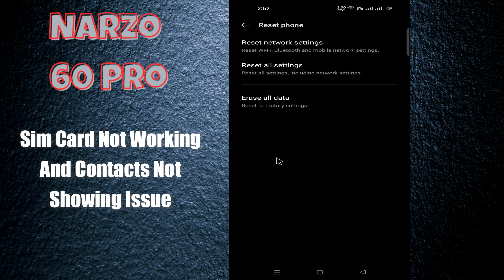Sim Card Not Working And Contacts Not Showing issues Narzo 60 Pro || How to solve sim card problems